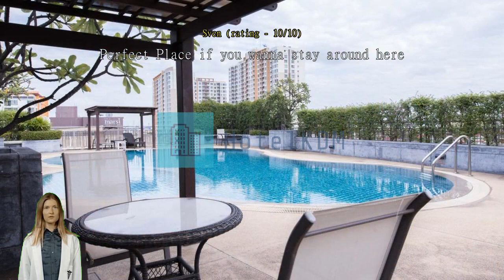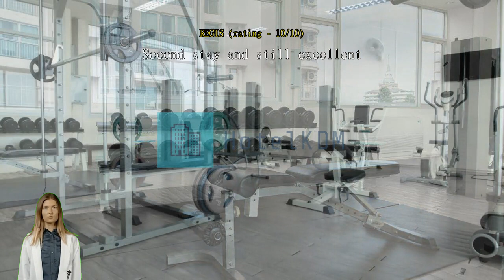Review Golden Pearl Hotel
Discover the Golden Pearl Hotel in Bangkok

Welcome to the Golden Pearl Hotel, a charming 3-star hotel nestled in the heart of vibrant Bangkok, Thailand. With its convenient location and excellent facilities, this hotel is the perfect choice for both business and leisure travelers. Immerse yourself in the rich culture and bustling atmosphere of the city, while enjoying the comfort and convenience of a modern hotel.

Check-In and Check-Out

At Golden Pearl Hotel, check-in time starts from 02:00 PM, allowing you to settle in and relax after your journey. The friendly and attentive staff will ensure a smooth and efficient check-in process. When it's time to bid farewell, check-out is until 12:00 PM, giving you ample time to prepare for your departure.

Child-Friendly Policy

Families are warmly welcomed at Golden Pearl Hotel. Children between the ages of 3 to 6 can stay free of charge, making it an ideal choice for a memorable family vacation. The hotel's child-friendly atmosphere and attentive staff ensure that your little ones will have a comfortable and enjoyable stay.

Spacious and Comfortable Rooms

With a total of 79 well-appointed rooms, Golden Pearl Hotel offers a range of accommodation options to suit every traveler's needs. Each room is tastefully decorated and equipped with modern amenities, providing a cozy and inviting space to unwind after a day of exploring the city. Whether you're traveling alone or with family, you'll find the perfect room to suit your requirements.

Year of Establishment and Location

Golden Pearl Hotel has been serving guests since 2009, offering a wealth of experience in hospitality. Situated just 10 kilometers away from the city center, the hotel provides easy access to popular attractions, shopping districts, and dining options. Additionally, the hotel is conveniently located only 40 minutes away from the airport, ensuring a hassle-free journey.

Discover the Golden Pearl Hotel and experience the perfect blend of comfort, convenience, and warm Thai hospitality. Book your stay today and create unforgettable memories in the vibrant city of Bangkok.

Unwind and Indulge in Golden Pearl Hotel's Entertainment Facilities

Golden Pearl Hotel in Bangkok, Thailand offers an array of entertainment facilities to ensure a memorable and enjoyable stay for its guests. The hotel boasts a vibrant bar, where guests can unwind and socialize while sipping on refreshing cocktails and enjoying live music. Whether you're looking to kick back after a long day of exploring the city or simply want to enjoy a night out, the bar at Golden Pearl Hotel is the perfect place to relax and soak in the lively atmosphere.

For those seeking ultimate relaxation and rejuvenation, the hotel features a luxurious hot tub. Immerse yourself in the warm, bubbling waters and let the stress melt away as you take in the stunning views of the city skyline. Whether it's a romantic evening for two or a solo escape, the hot tub at Golden Pearl Hotel provides the perfect oasis to unwind and recharge.

Additionally, Golden Pearl Hotel houses a gift and souvenir shop, offering a wide range of unique and locally-made products. From traditional Thai handicrafts to trendy fashion accessories, you'll find the perfect memento to commemorate your stay in Bangkok. Take a piece of Thailand home with you or surprise your loved ones with a thoughtful gift from the hotel's well-curated selection.

With its vibrant bar, luxurious hot tub, and enticing gift shop, Golden Pearl Hotel ensures that guests have access to a variety of entertainment options during their stay. Whether you're looking for a lively night out, a relaxing soak, or a special souvenir, the hotel's entertainment facilities are designed to cater to all your needs and enhance your overall experience.

Stay Active at Golden Pearl Hotel's Impressive Sports Facilities

Golden Pearl Hotel in Bangkok, Thailand is the perfect destination for fitness enthusiasts and those seeking to stay active during their stay. With a range of top-notch sports facilities, guests can enjoy a variety of activities without ever leaving the hotel.

Start your day with a refreshing swim in the indoor pool, which offers a tranquil and peaceful environment. Whether you're looking to do some laps or simply relax by the water, the indoor pool at Golden Pearl Hotel is the ideal spot.

For those who prefer to work up a sweat, the fitness center is fully equipped with state-of-the-art exercise machines and equipment. Whether you're into cardio, strength training, or group classes, you'll find everything you need to stay on top of your fitness routine.

When the sun is shining, head to the outdoor pool and soak up some rays while enjoying a refreshing swim. Surrounded by lush greenery and comfortable loungers, the outdoor pool provides the perfect setting for relaxation and rejuvenation.

No matter your preference, Golden Pearl Hotel's